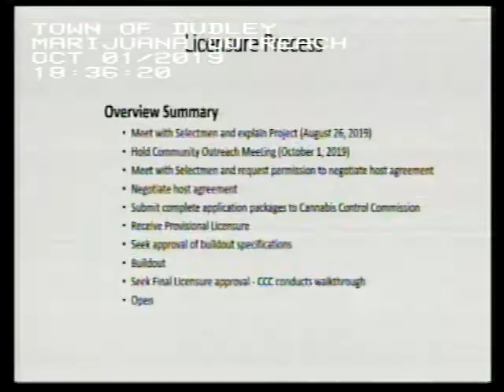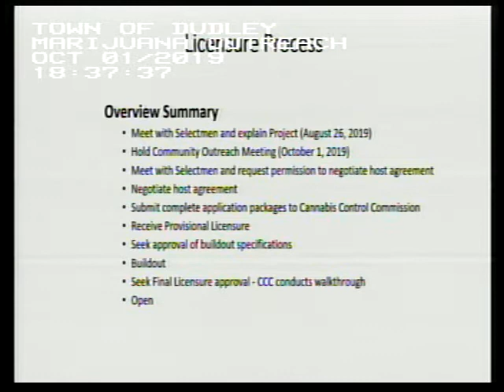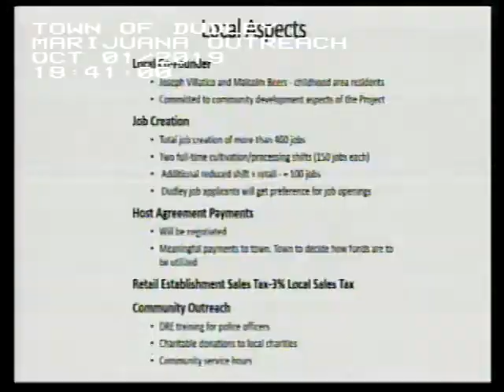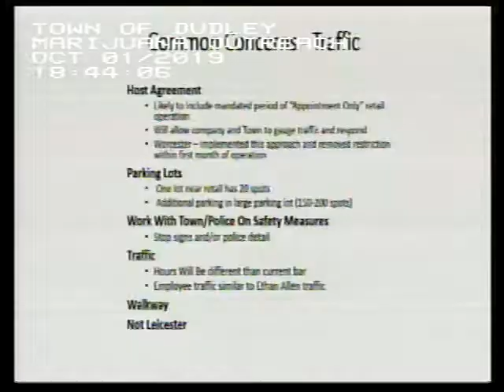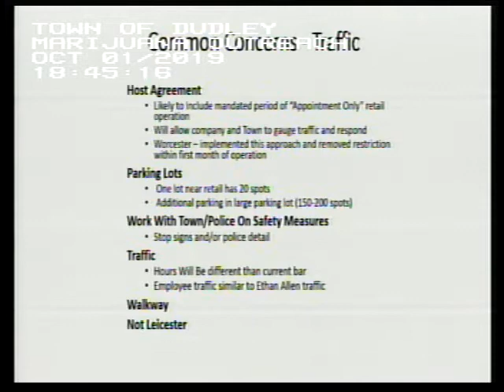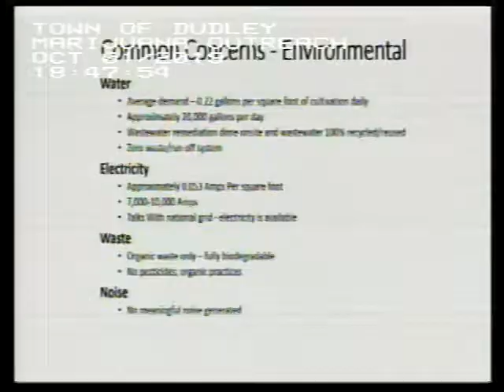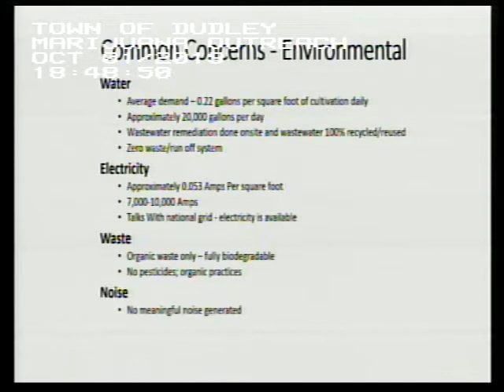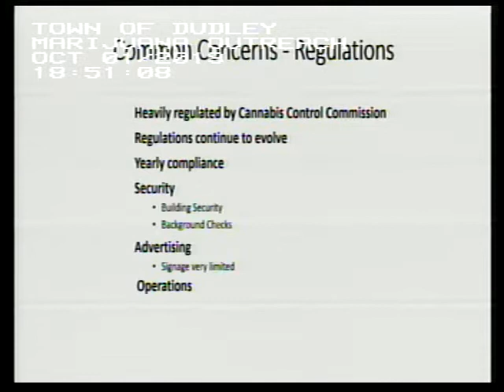Marijuana DMA 2019 10 01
Town of Dudley Marijuana Outreach Hearing for Project at Ethan Allen Property by DMA October 1, 2019